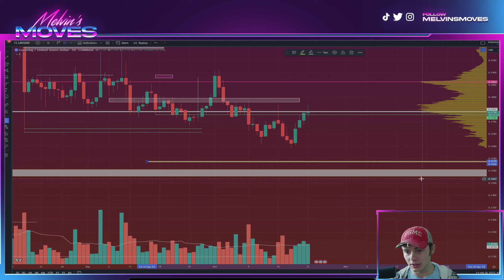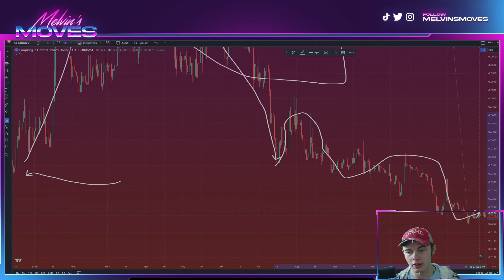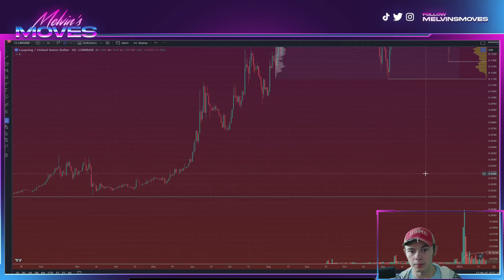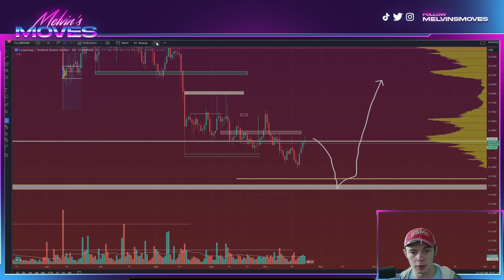Loopring Crypto Price Prediction 🚨 Bears in control? STILL?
LRC LOOPRING SPA DOGE  CSPR  PEPE BTC ETH SHIB LUNC LUNA KDA ICP LRC MATIC SOL LTC & MORE

Check Out FairDesk Exchange! - No Kyc - Receive exclusive benefits when You sign up with MY link!